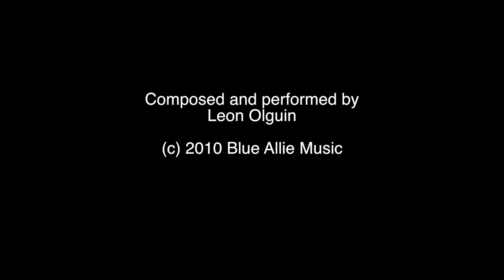Leon Olguin - Miniatures vol. 4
Pieces 12-15 from my third solo piano album.

12. Searching - What are you looking for?
13. Determined - Keep looking.
14. Power - Many hunger for this, few can handle it.
15. Longing - A universal emotion.